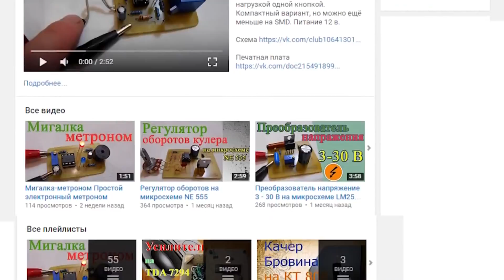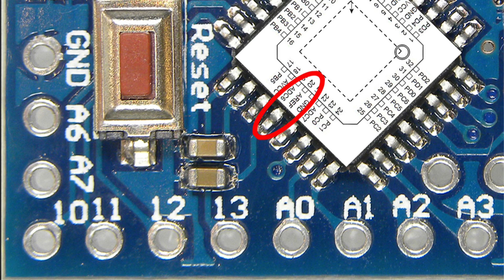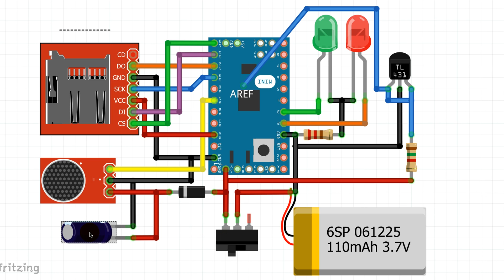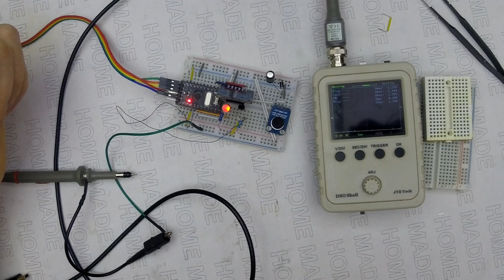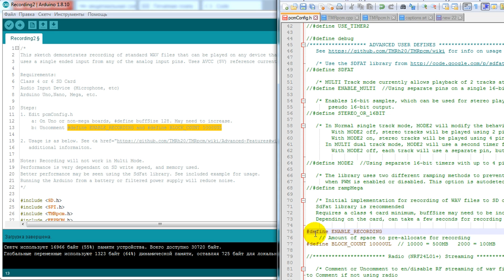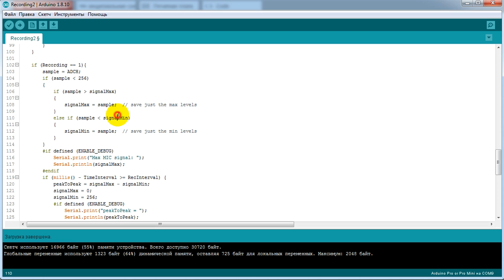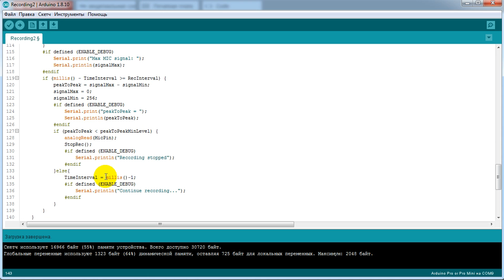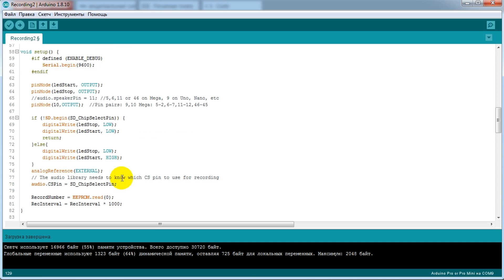Ардуино микро диктофон с функцией Активации Голосом (VAS)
Всем привет! В этом видео мы сделаем очень маленький Ардуино - диктофон, с активацией голосом. Запись будет происходить беспрерывно пока есть источник звука. А аккумулятор обеспечить автономность!